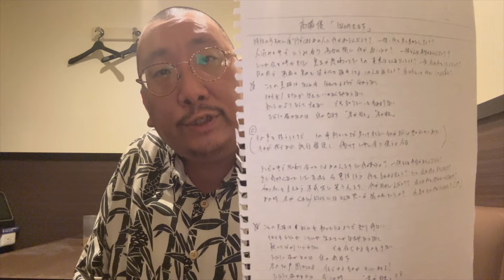ぴんく・ゆる〜く・ミュージック 第９２回【ほんとのきもち／高橋優】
ファンタジーな漫談でおなじみ、街裏ぴんくが本当の体験談を交えて好きな音楽をゆる〜く語る

【ライブのお知らせ】
街裏ぴんく漫談独演会 日本10大ツアー 『信じてもらえない男』
詳細・チケット情報はこちらから

２０２４年１０月２９日(火)
「苦肉祭233～にっちもさっちもルイ・アームストロング～」
会場  レフカダ新宿
開場１８：３０  開演１９：００
入場料 ２０００円　配信チケット１５００円

出演
大本営八俵(居島一平)
ねづっち
しゃばぞう
横須賀歌麻呂
三浦マイルド
街裏ぴんく
如吹矢一(広田康人)
ぬらぬら
ウクレレえいじ
冷蔵庫マン
※出演者は変更になる場合がございます。予めご了承下さい。
チケットのご予約はこちらから

【生配信】ツイキャス視聴チケット ￥1500